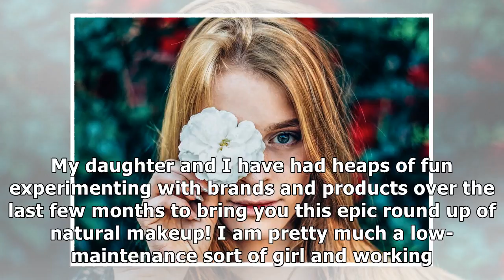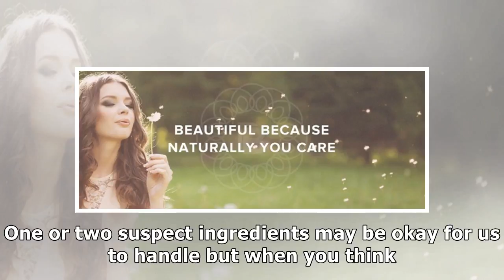The Best Natural Makeup Brands